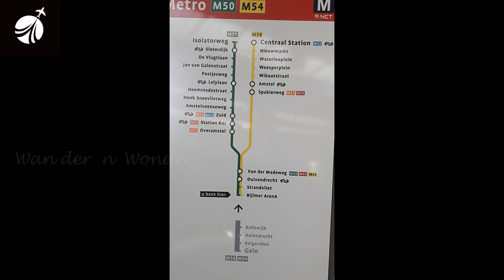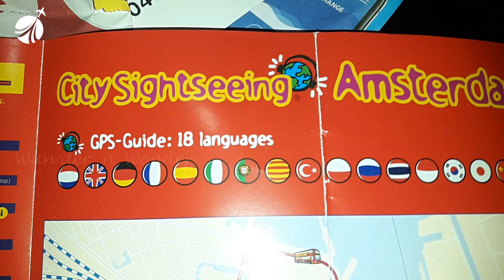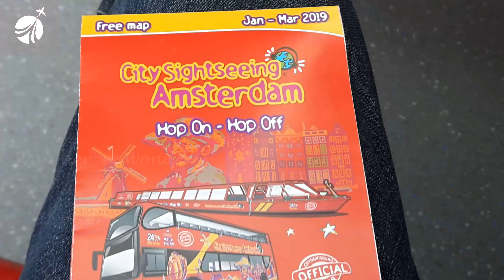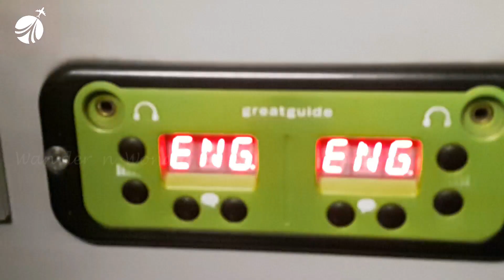Amsterdam City Sightseeing Hop On Hop Off-Part 1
Welcome to Amsterdam!

In this video I am sharing my experience on board Amsterdam City Sightseeing Bus.

Its a very affordable  way to explore main attractions of the fabulous city.